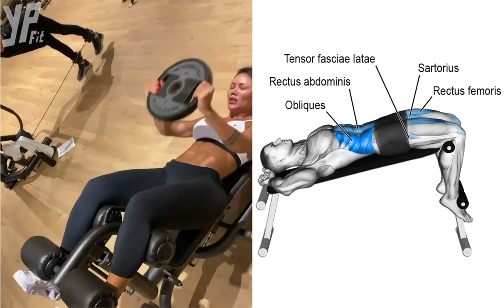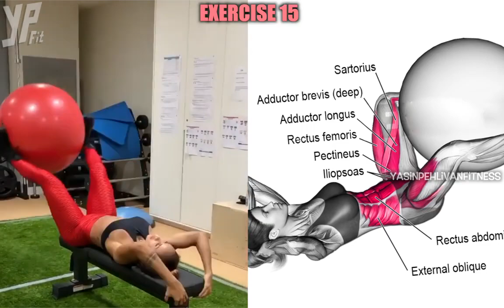burn your belly fat best abs workout for women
the best abs workout for women simple and easy